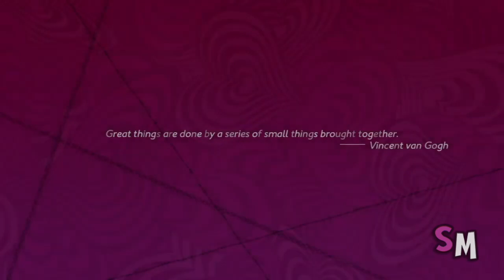Catherine Full Body: Babel Mode as Rin (Stage Two - Menhir)